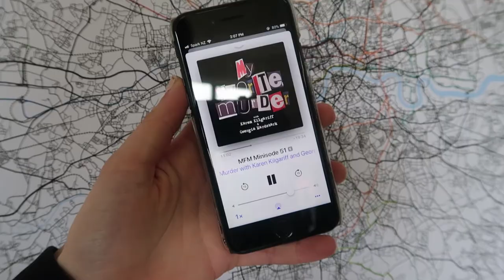2018 Year in Review | Yearly recap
2018 is officially coming to an end! I hope you've all had an incredible year, and than 2019 is amazing.